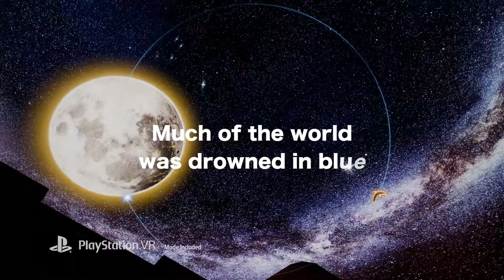Jupiter & Mars - Official Story Trailer (2019)